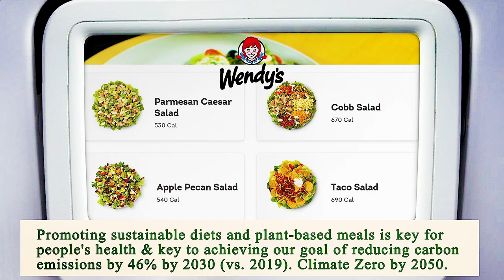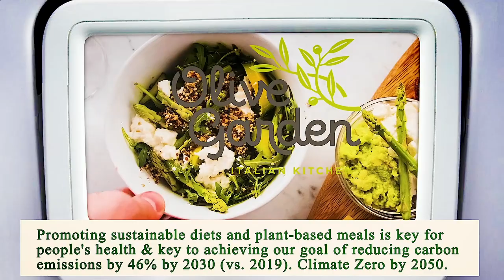Nearest Restaurant From Me Chicago 60605 IL, Cook County, Illinois, United States